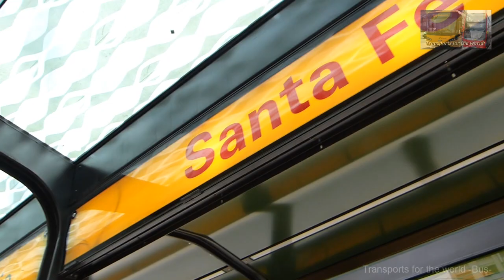Metrobus Avenida 9 de Julio Buenos Aires Argentina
Este video fue filmado en la estación Santa Fe  del metrobus sobre la avenida 9 de Julio, en el año 2013 en Buenos Aires Capital Federal Argentina. Cuando recien se habia inaugurado

In Santa Fe Station of the new Metrobus line on Avenida 9 de Julio in Buenos Aires Capital Federal Argentina.